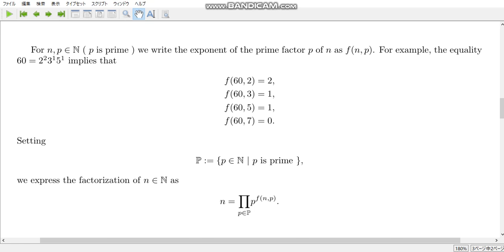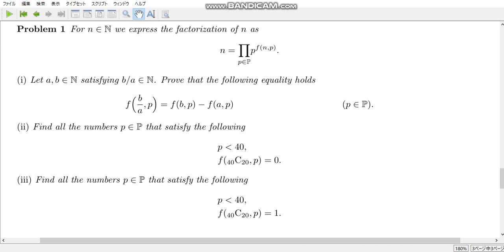calculation exercise 71 Count the prime factors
I rarely give an algebraic problem.